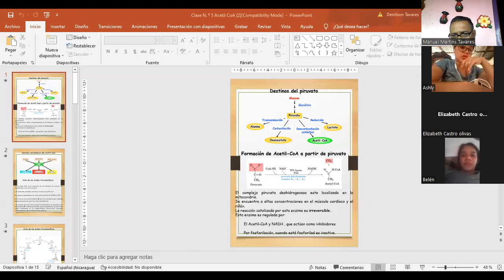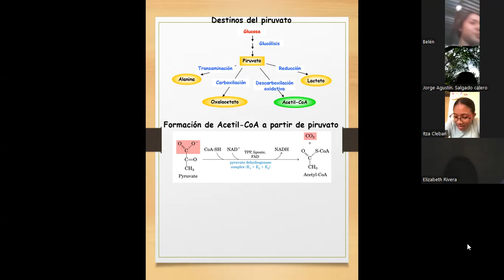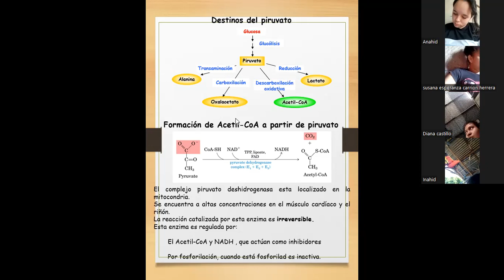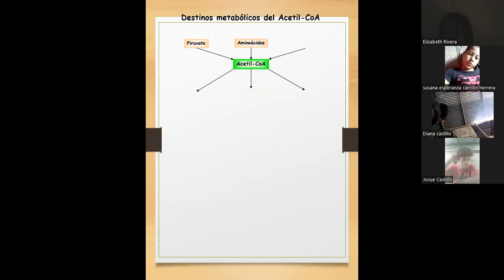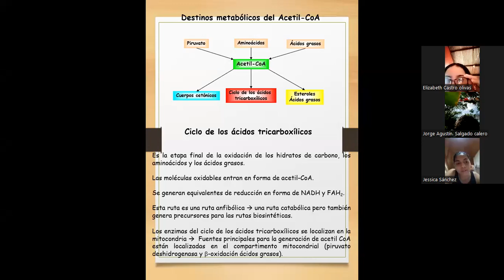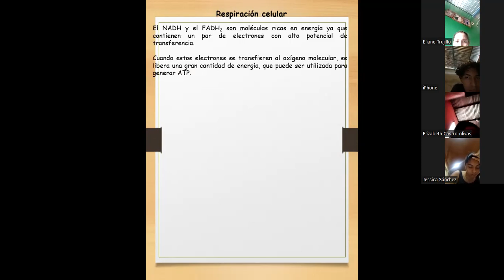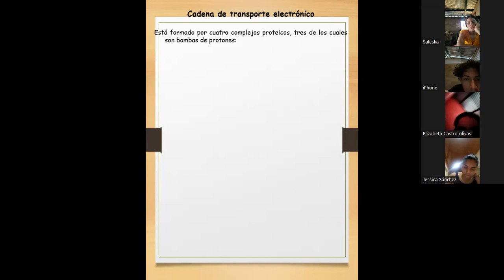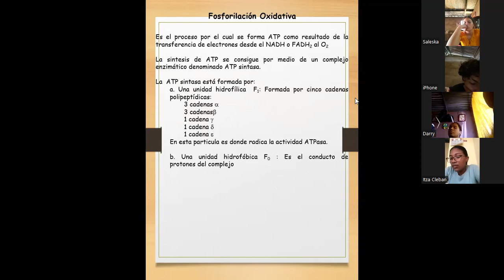Clase N º 5 bioquímica enfermería parte 1